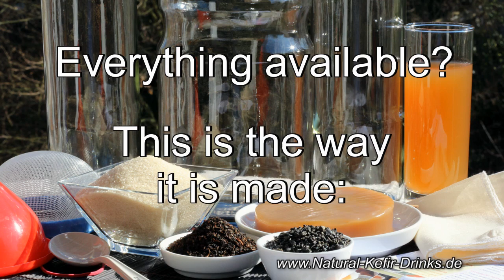How to brew delicious Kombucha tea with a live kombucha scoby | vegan | vegetarian